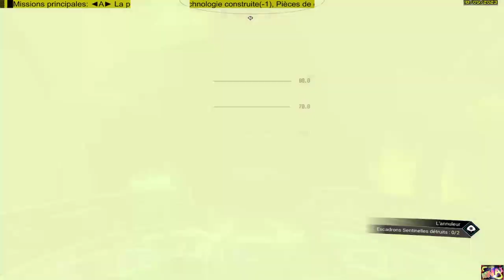[23-344]►SKY_NMS(329) CATALOGUE: Equip(-3), Tech.(-1), Pièces(-9), Curioz(-2), 🥧Culinaire(-7)